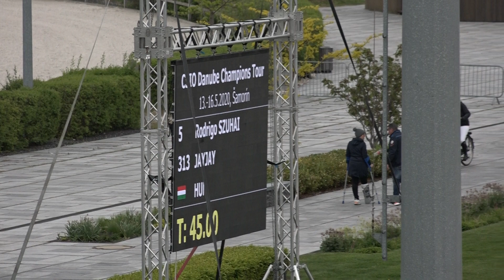Jump-off CSIO Ch Nations Cup Šamorín – 14. 5. 2021